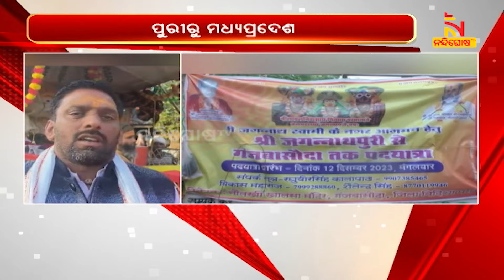ମହାପ୍ରଭୁଙ୍କ ନବକଳେବର ପାଇଁ ପୁରୀରୁ ମଧ୍ୟପ୍ରଦେଶ ଯାଉଛନ୍ତି ମହାପ୍ରଭୁଙ୍କ ପ୍ରତିମୂର୍ତ୍ତି | Nandighosha TV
ପୁରୀରୁ ମଧ୍ୟପ୍ରଦେଶ । ମହାପ୍ରଭୁଙ୍କ ନବକଳେବର ପାଇଁ ପୁରୀରୁ ମଧ୍ୟପ୍ରଦେଶ ଯାଉଛନ୍ତି ମହାପ୍ରଭୁଙ୍କ ପ୍ରତିମୂର୍ତ୍ତି । ସ୍ବତନ୍ତ୍ର ରଥରେ ମହାପ୍ରଭୁଙ୍କୁ ନେଇ ଚାଲିଚାଲି ଯାଉଛନ୍ତି ଭକ୍ତ ।

* DishTV Channel No: 1367
* Airtel Digital TV Channel No: 611
* TATASky Channel No: 1779
* hathw@y Channel No: 731
* Ortel Channel No: 707
* Videocon d2h Channel No: 840
* SITI Channel No: 17 & 458
* GTPL Channel No: 719
* SUN Direct Channel No: 667
* Asianet Channel No: 219